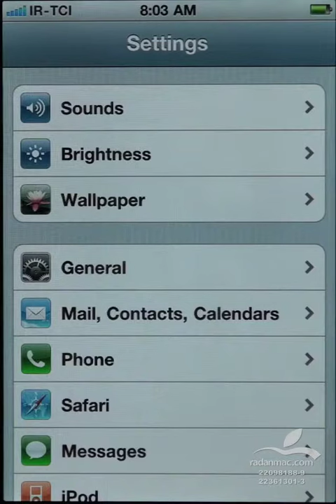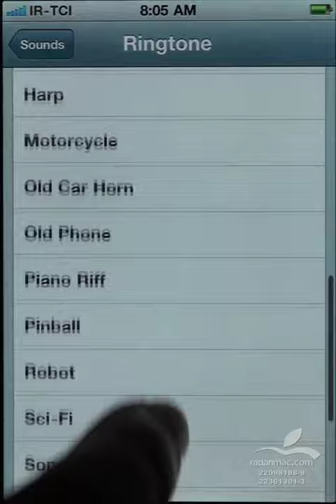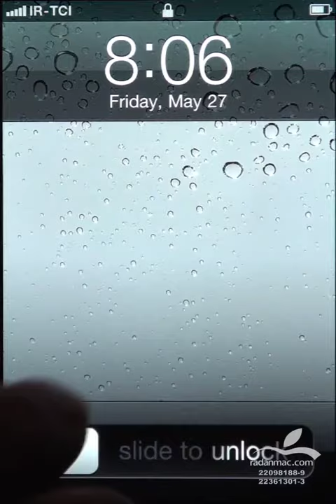6. iOS Settings - Sound - Persian